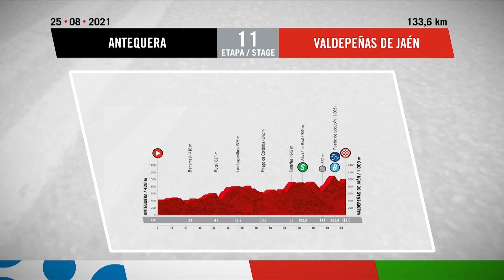La Vuelta 2021 Etappe 11 Highlights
Tag 11 und eine klassische Vuelta-Etappe, die in der Vergangenheit schon mehrmals auf dem Programm stand. Die diesjährige Etappe ist mit 133 Kilometern kürzer als ihre Vorgänger um den "muro" und wird wahrscheinlich eine Ausreißergruppe hervorbringen, da die Berge zu viel für die Sprinter sind. Das heißt aber nicht, dass es keine Ausreißer geben wird, denn mit einem Zwischensprint wird die Etappe wahrscheinlich klimatisch und temporeich. Nach dem Anstieg auf den letzten Kilometern werden die Fahrer mit einer durchschnittlichen Steigung von 9 % nach Valdepeñas de Jaén fahren, um den Sieg zu erringen.

Folgt uns!